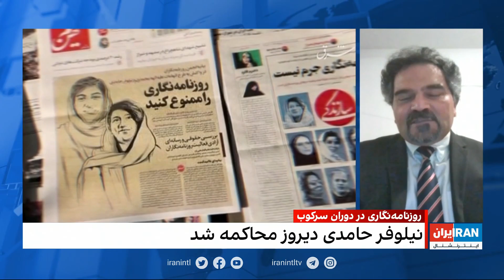انحصار رسانه‌ها در جمهوری اسلامی و مقاومت برخی روزنامه‌نگاران در ایران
الهه محمدی: در کنار مردم ماندم تا صدایشان باشم.
نیلوفر حامدی: به عملکرد خود افتخار می‌کنم

روزنامه‌نگاری در دوران سرکوب در گفت‌وگو با محمد رهبر، عضو تحریریه ایران اینترنشنال